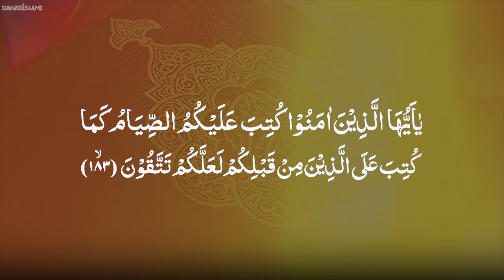Rozay Ki Halat Ma Films Dekhna Aur Ganay Sunna Kaisa? | Rozay Kay Masail | Maulana Ubaid Raza Attari